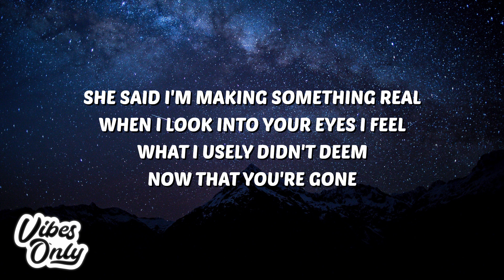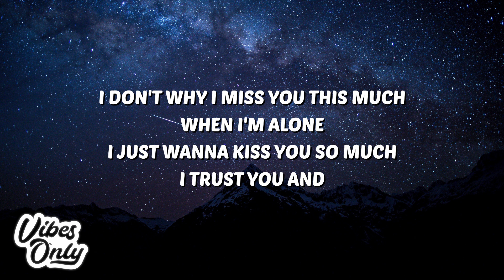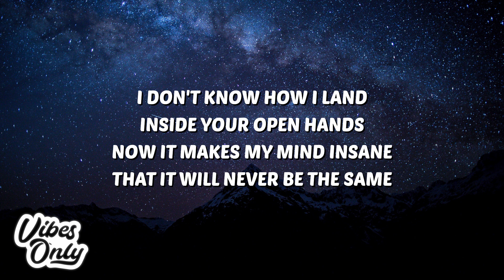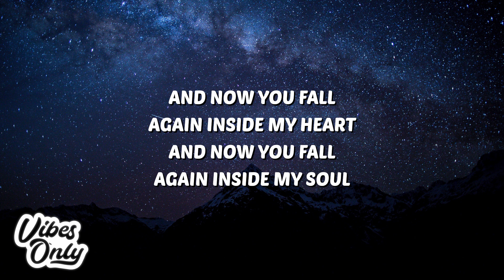Aymeric - You Fall (Lyrics)